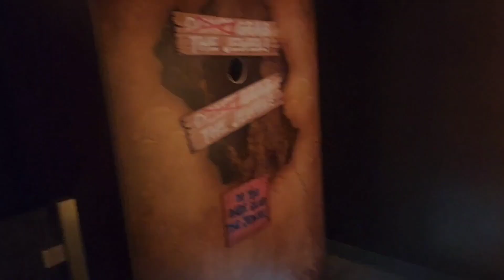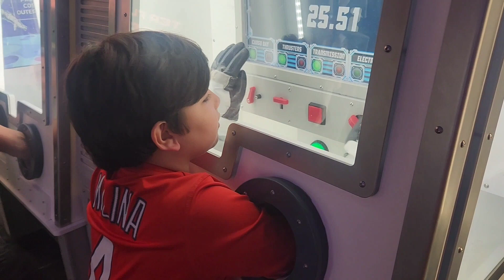Vacation day 3